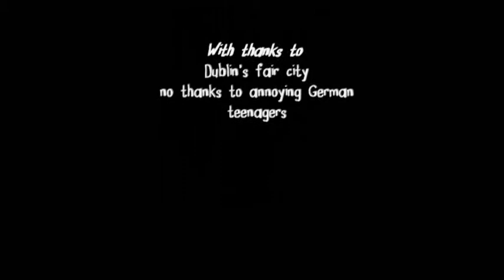Danny Pensive visits Dublin